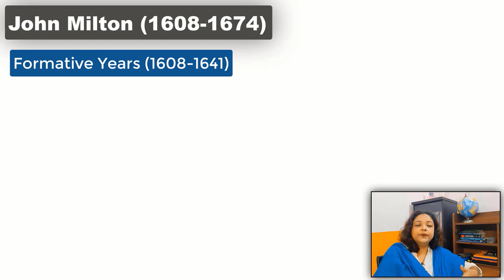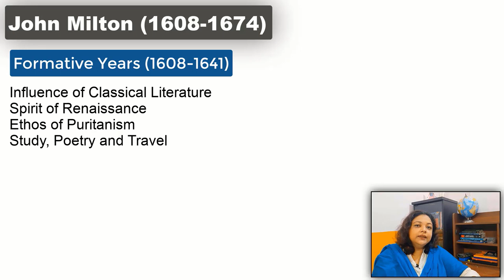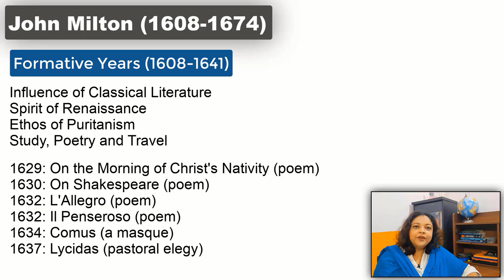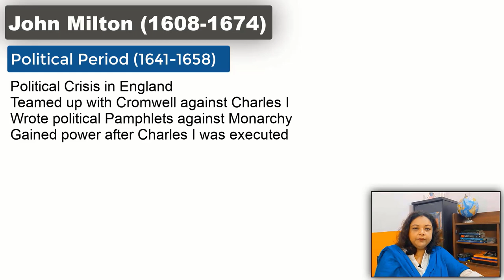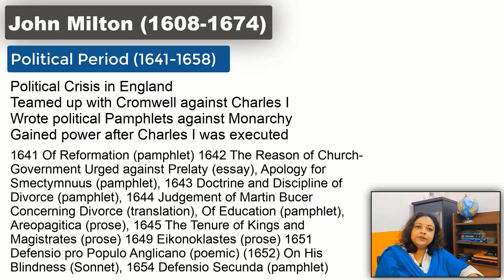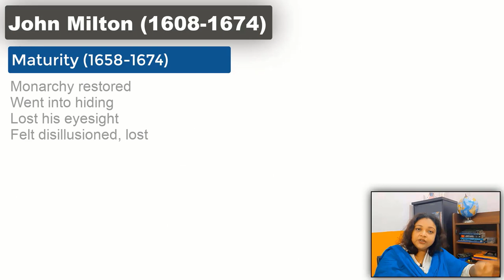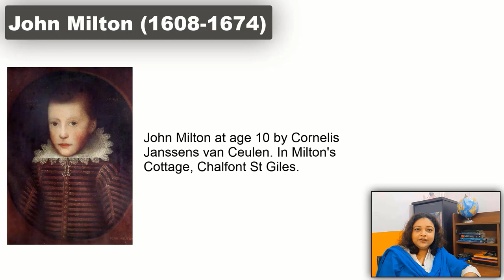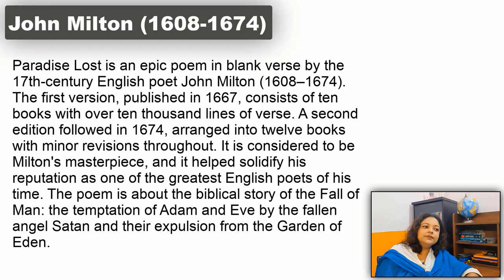Paradise Lost | Life of Milton | Lecture 2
Milton was a product of Renaissance and Reformation. He evolved through negotiations with personal and political disillusionment. His idea of art, literature, heroism, religion, and free will needed one desperate release.

Hence he wrote Paradise Lost.

Related Articles
Who is the Hero of Paradise Lost?